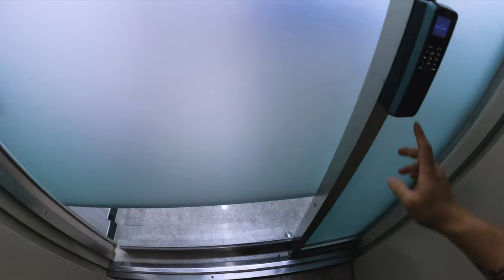220707 E-Leaning Contents Editer OneDay V-Log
Main Camera : CANON EOS M6 Mark2
Main Camera Lens : CANON 15-45mm IS
Auxiliary Camera 1 : GOPRO HERO9 BLACK
Auxiliary Camera 2 : APPLE iPhone 8+
Auxiliary Camera 3 : DJI OSMO POCKET
Auxiliary Camera 4 : GOPRO HERO5 BLACK
Voice Recorder : Sony ICD-TX660
Mike : BOYA BY-MM1
Auxiliary Camera 2 Gibal : MOZA Mini-Mi
Video Editing Computer : APPLE Macbook Air (Retina, 13-inch, 2018)
Video Editing Program : Final Cut Pro
Video Editing Program : Premiere Pro 2022
Video Editing Program : VIRB Edit

BIKE : Brompton P6R
CYCLE : BIANCHI Specialissima - Dura-Ace
Cycle Computer : Garmin EDGE 1000